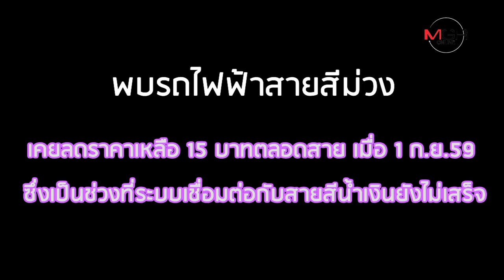ลุ้น! ลดค่ารถไฟฟ้าสายสีม่วง เหลือเที่ยวละ 14-20 บาท